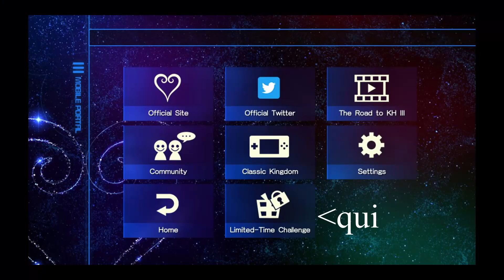Kingdom Hearts 3 Ep 76/Extra [Come ottenere Luce Stellare]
Oggi vi spiegherò finalmente come sbloccare Luce Stellare fin dall'inizio del gioco.
Vi servirà davvero tanta pazienza. Ma se non lo volete fin dall'inizio del gioco, ricordo che si ottiene dopo aver sconfitto la  Marea Demoniaca al Cimitero dei Keyblade durante la storia.
Vi auguro buon divertimento con l'app e una buona visione.